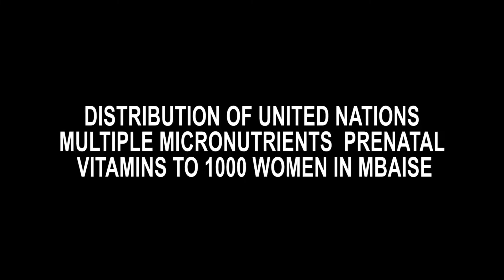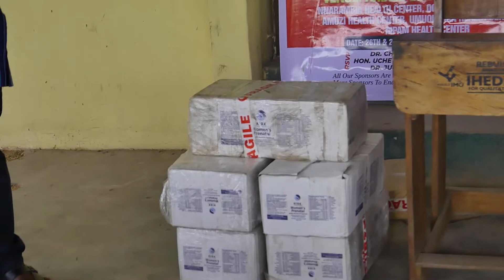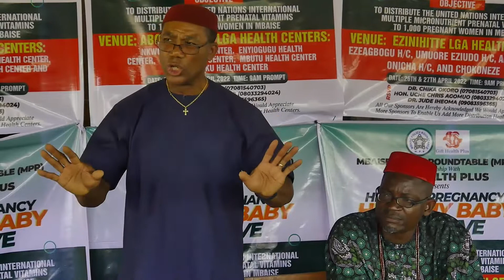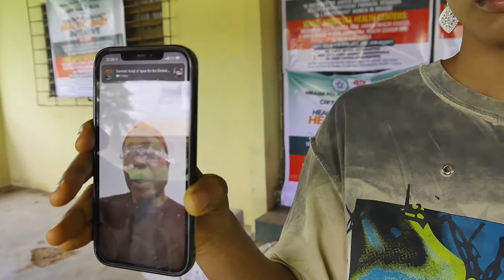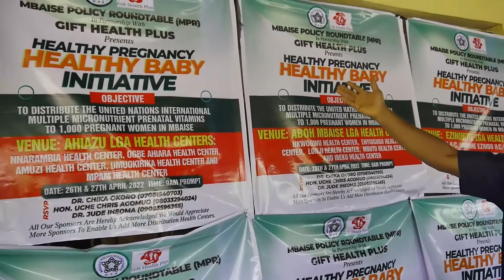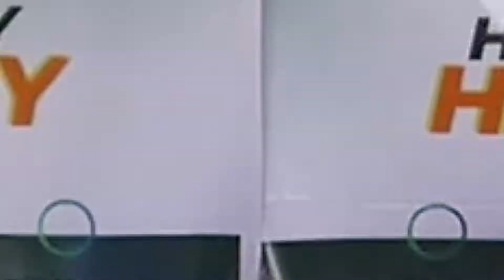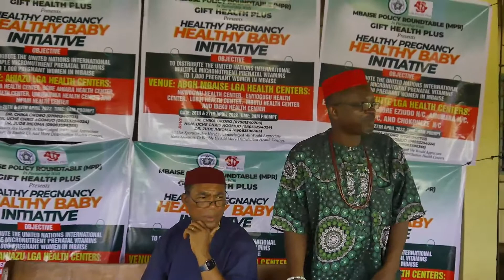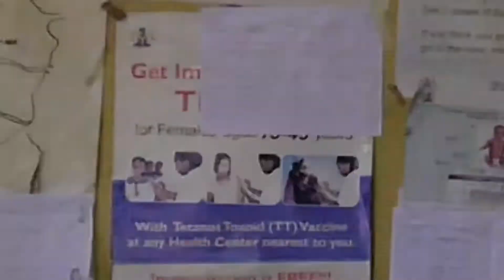MPR Launches Health Program For Pregnant Mbaise Women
For every 1,000 children born in Nigeria, about 57 die. This means that every year approximately 262,000 babies die at birth. This is the world's second-highest figure.

On the other hand, for every 100, 000 pregnant women, 576, on average die during childbirth.

This is a serious problem!

For this reason, Mbaise Policy Roundtable (MPR), in conjunction with Gift Health Plus, USA, launched its Healthy Pregnancy - Healthy Baby Initiative to mitigate against unchecked maternal and infant mortality rate in Mbaise.

Watch the video to see how they initiated this program and how you (or your loved one) can benefit from this.

ONYONYO MBAISE! ...Mbaise To The World!!